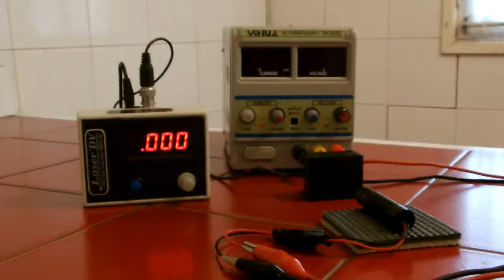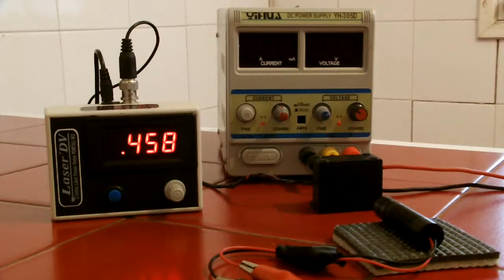laser'dv modulo 470mw infrarrojo 810nm